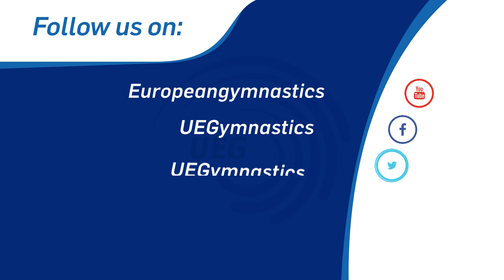Romania - 2019 Junior Aerobics Europeans, groups final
UEG Official – 11th Aerobic Gymnastics European Championships, Baku (AZE), 24 to 26 May 2019

The junior group of Romania, featuring GEAMANU Catinca Ioana, GHENEGHEZ Ebru, MANTA Leonard-Marian, SCUPRA Traiana Victoria and SOTANGA Andreea-Selena, competes in the groups final and score 19.150 (A 8.650, E 8.100, D 2.500, pen 0.100). Fourth place.